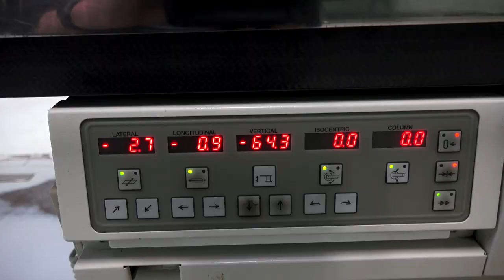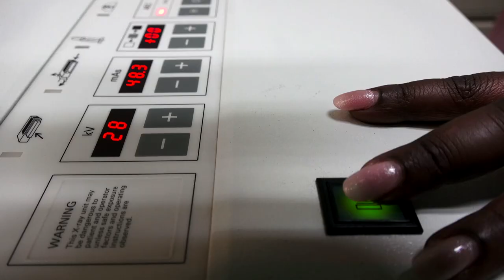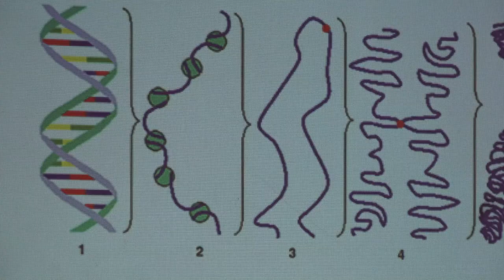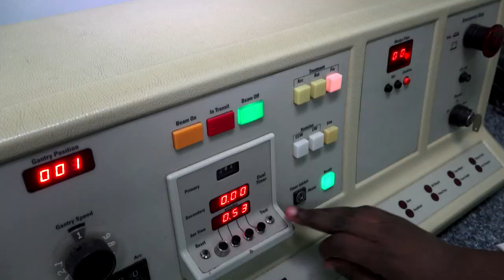Ten Years of Saving Lives – Controlling Cancer in Zambia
On the 19th of July 2007, the Cancer Diseases Hospital opened in Lusaka, Zambia.
Ten years on, over 16 000 people have been diagnosed and treated at the hospital.
The IAEA, which supports the use of radiation medicine in its Member States, has assisted
the hospital since planning began in 2002.